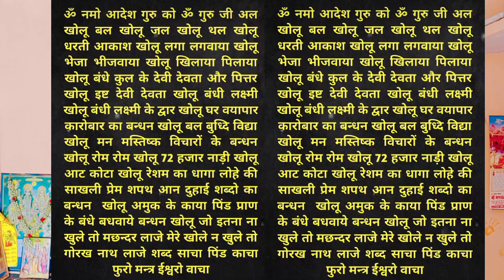बँधी हुई शक्तियों को / बंधे हुए कारोबार को / घर पित्र आदि का बन्धन कैसे खोले । बँधी हुई शक्ति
Shivnath Bhagirathi